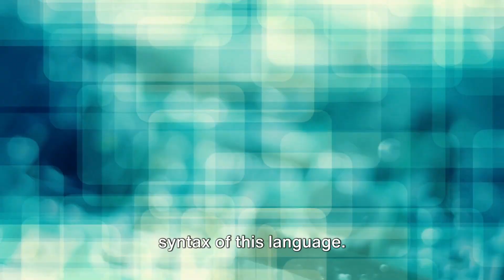Journey to Avant Garde Art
Welcome to 'Motivate Your Palette' – Where Art Meets Inspiration!

At Motivate Your Palette, we believe art can inspire, transform, and empower. Our channel is your creative haven, designed to ignite inspiration and motivation within every stroke of your artistic journey.

Join us as we embark on a colourful adventure through art and creativity. Whether you're a seasoned artist looking to reignite your passion or a beginner eager to explore the limitless possibilities of your palette, you'll find something here to spark your imagination.